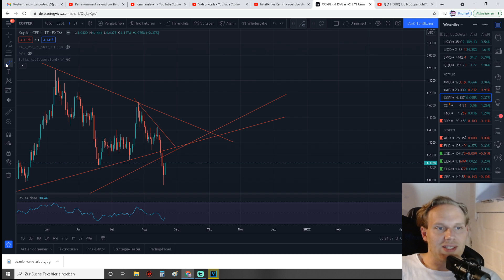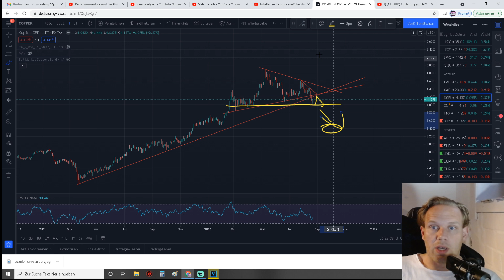Was machen die Rohstoffe? Breakout bei Kupfer nach UNTEN!! TA Analyse Gold, Silver & Copper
Fragen bitte an:
Timestamps:
Gold 0:00 - 2:33
Silber 2:33 - 4:21
Kupfer 4:21 - Ende

1. Meine Amazon Wunschliste:
2. Ein Buch das JEDER gelesen haben sollte:
3. Filme die ich MINDESTENS 3 Mal im Jahr sehe!
4. Meine Webcam: C920
5. Mein Mikro Auna 900B
6. Meine Monitore, Acer 27 Zoll
7. Meine Tastatur und Maus: Logitech
8. Mein Mauspad
9. Meine Vlog Kamera: Panasonic GH4
10. Mein Gamingstuhl: Noblechair

Heutige Chartanalyse zu Gold, Silber und Kupfer  ,über ein Like und einen Kommentar würde ich mich für den Algo freuen

Elon Musk
Tesla
btc,
Etherium,
ETH,
Gewinne,
geld,
verdienen,
Chart,
Crash,
All Time high
,Investieren
,invest,
Geld verdienen,
Crypto,
cardano
iota
vechain
alt coins
xrp
ripple
TA,
Chartanalyse,
the moon
BTT,
CHZ
shiba inu
,mmcrypto,
bitboy,
Krypto,
Bitcoin